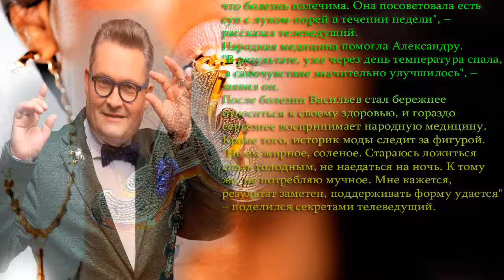Врачи отказались спасать умирающего Васильева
"Температура была больше сорока. С трудом ходил. Врачи сказали, что лучше умирать дома, в собственной спальне", – поведал историк моды.
Это произошло 20 лет назад.
Васильев согласился с медиками и отправился домой. "Как только пришел, начал обзванивать друзей, прощаться. И вот одна моя знакомая француженка говорит,

что болезнь излечима. Она посоветовала есть суп с луком-порей в течении недели", – рассказал телеведущий.
Народная медицина помогла Александру. "В результате, уже через день температура спала, а самочувствие значительно улучшилось", – заявил он.
После болезни Васильев стал бережнее относиться к своему здоровью, и гораздо серьезнее воспринимает народную медицину. Кроме того, историк моды следит за фигурой.
"Не ем жирное, соленое. Стараюсь ложиться спать голодным, не наедаться на ночь. К тому же, не потребляю мучное. Мне кажется, результат заметен, поддерживать форму удается", – поделился секретами телеведущий.